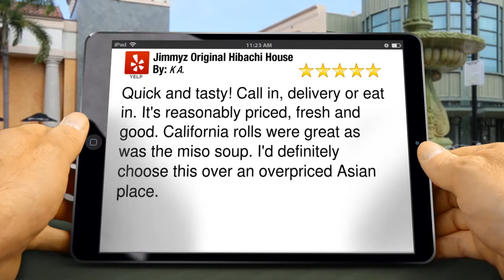Jimmyz Original Hibachi House Myrtle Beach Remarkable Five Star Review by K ...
Excellent Review

        Quick and tasty! Call in, delivery or eat in. It's reasonably priced, fresh and good. California rolls were great as was the miso soup. I'd definitely choose this over an overpriced Asian place.

        Jimmyz Original Hibachi House
        6108 N Kings Hwy
        Myrtle Beach SC
        29577